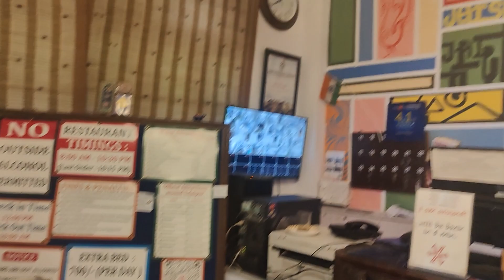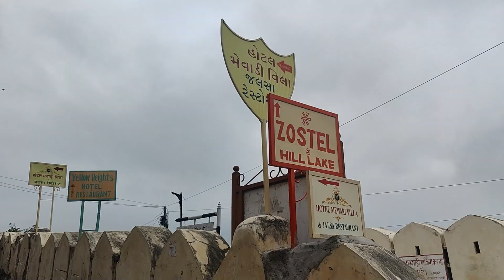Inside India's Biggest Backpacker Hostel ZOSTEL | ft Udaipur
my second time ZOSTEL visit and that too in UDAIPUR...@TravelWithZostel
and it never ceases to amaze me!!❤️